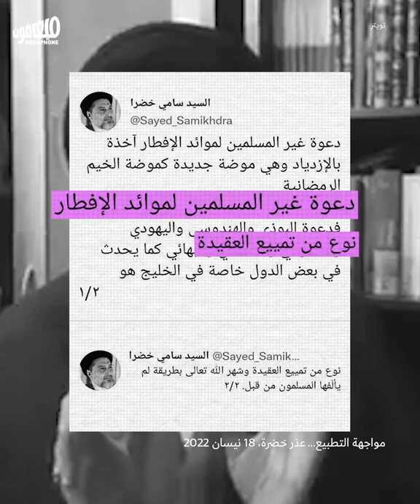Sami Khadra: A storm in Hezbollah’s cup | سامي خضرة: زوبعةٌ في فنجان حزب الله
حظرت إدارة منصّة تويتر حساب الشيخ سامي خضرة المقرّب من حزب الله. وكان خضرة، في آخر مواقفه، قد انتقد دعوة غير المسلمين إلى مآدب الإفطار خلال شهر رمضان، قبل أن يعود ويحذف التغريدة.
Twitter banned the account of Sheikh Sami Khadra, who is close to Hezbollah, for criticizing inviting non-muslims to Iftar during Ramadan, before deleting his tweet.